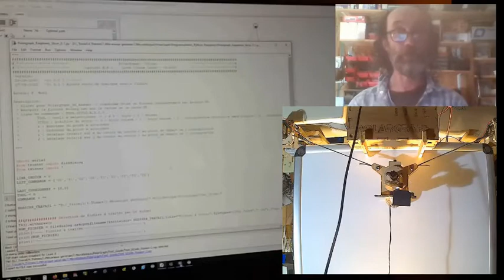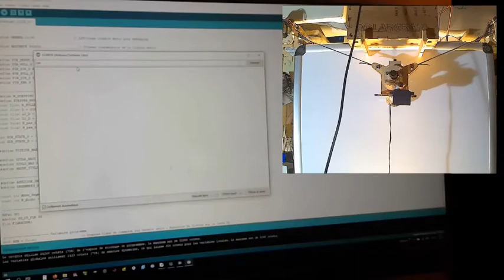Polargraph ver SD-R-3.1 - "Fleur de compas v-2"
Pilotage à partir de ligne de commande exécutées depuis la carte SD embarquée ou de commandes saisies dans la console série de l'IDE Arduino